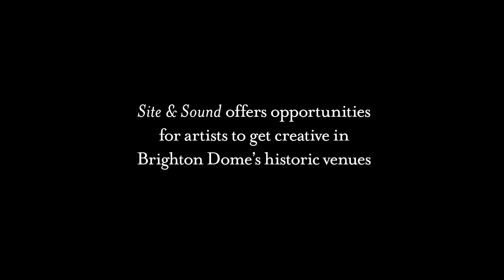Site and Sound: Lu'ami - Loveliness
Site and Sound at Brighton Dome aims to showcase some of Brighton's brilliant artists performing from various locations around Brighton Dome.

Experimental singer/songwriter Lu’Ami brings a Jazzy, Soulful sound to the Brighton music scene. While testing the boundaries of uniqueness with her vocalized loop sounds, she creates enchanting electronic and percussive sounds with catchy pop melodies. Please enjoy Lu'Ami's Loveliness performed in the Grade I listed Brighton Dome Concert Hall.

Lu'Ami is raising money for Mental Health Foundation through her recent EP 'Better'

For more information including live shows, self-improvement blog, projects and links to follow Lu'Ami,

Thanks to Brighton Dome technicians Jem Noble and Rob Harewood